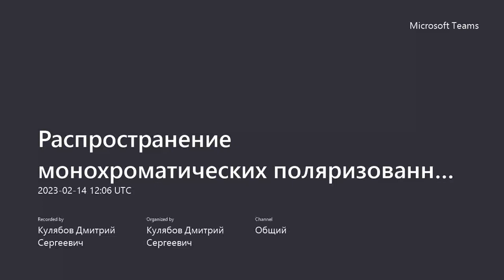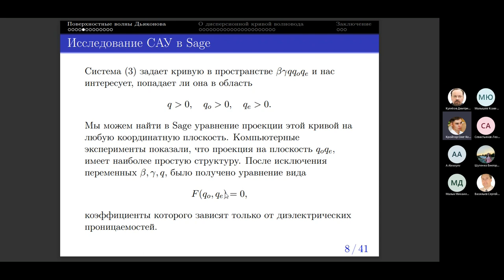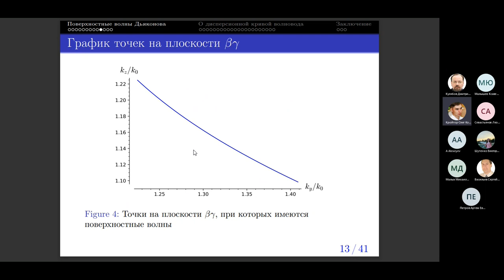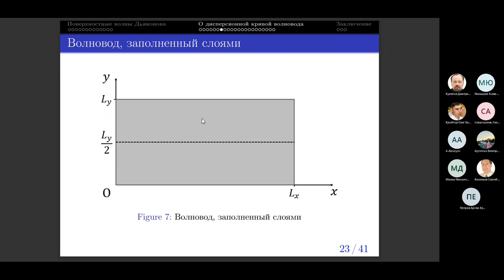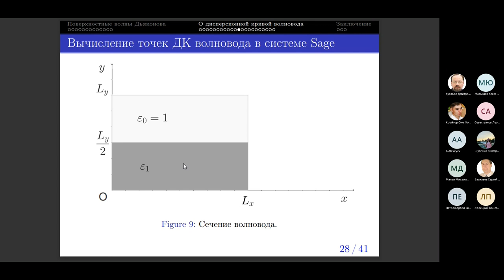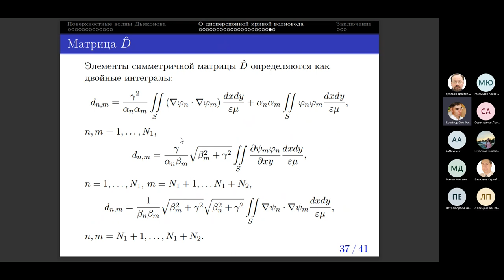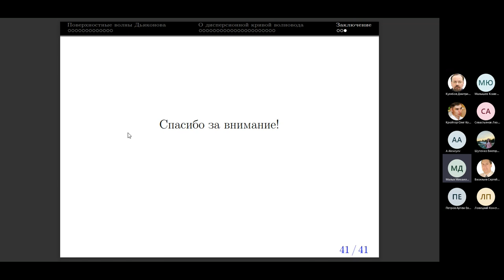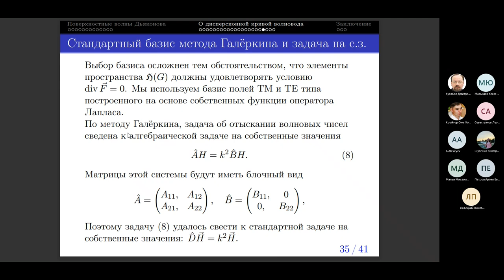Кройтор О. К., Семинар Математическое моделирование, 2023-02-14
Распространение монохроматических поляризованных волн оптического диапазона в направляющих структурах
Кройтор О. К.

Старший педагог кафедры Общеобразовательных дисциплин, РУДН

Ассистент кафедры Прикладной информатики и теории вероятностей, РУДН

В докладе будут представлены новые численные и аналитические методы исследования распространения монохроматических поляризованных волн оптического диапазона в направляющих структурах, как можно более точно подражающих исходной задаче.

Для анизотропного случая, разработан численно-аналитический метод исследования поверхностных волн Дьяконова. Особенностью этого подхода является решение системы алгебраических уравнений, описывающих волну Дьяконова в радикалах. Ранее эта система решалась численно и ее решение в конечном виде не было известно.

Для изотропного случая, на основе векторной модели электромагнитного поля предложена новая самосопряженная постановка задачи построения дисперсионной кривой волновода, заполненного оптически неоднородным, но изотропным веществом.

Разработан численный метод построения дисперсионной кривой на основе этой постановки и реализован в системе Sage. Проведена верификация на точно решаемых примерах, в которых возникают гибридные моды.

Propagation of monochromatic polarized optical waves in guiding structures
Oleg Kroytor

Senior teacher of the Department of General Education Disciplines, RUDN University

Assistant of the Department of Applied Probability and Informatics, RUDN University

The report will present new numerical and analytical methods for studying the propagation of monochromatic polarized optical waves in guiding structures that mimic the original problem as accurately as possible.

For the anisotropic case, a numerical-analytical method for studying Diakonov surface waves has been developed. A feature of this approach is the solution of a system of algebraic equations describing the Dyakonov wave in radicals. Previously, this system was solved numerically and its final solution was not known.

For the isotropic case, based on the vector model of the electromagnetic field, a new self-adjoint formulation of the problem of constructing the dispersion curve of a waveguide filled with an optically inhomogeneous but isotropic substance is proposed.

A numerical method for constructing a dispersion curve based on this formulation has been developed and implemented in the Sage system. Verification was carried out on precisely solved examples in which hybrid modes arise.